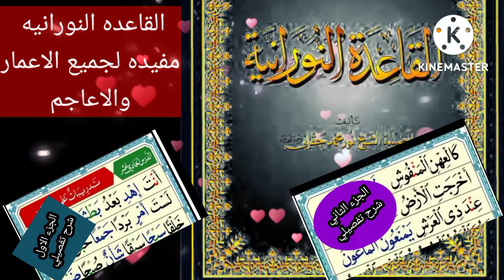تعليم التجويد المختصر للمبتدئين مع القاعده النورانيه للاعاجم وتصحيح تلاوه القران الكريم متنوعه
قناه متنوعه لتعليم جميع علوم القران التجويد المختصر للمبتدئين والمبسط بسهوله لجميع الاعمار مع تعليم كتاب النورانيه بسهوله مع التجويد المختصر مع تصحيح تلاوه القران الكريم كاملا احفظ وتعلم جميع علوم القران بسهوله وباختصار للمبتدئين